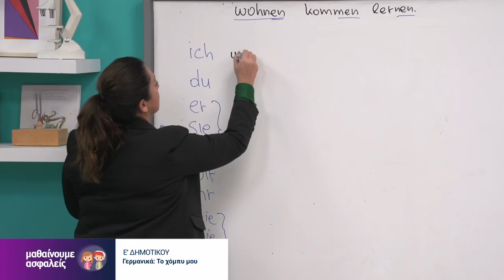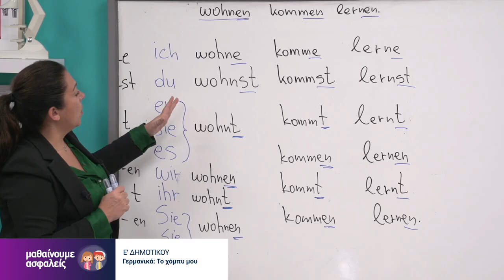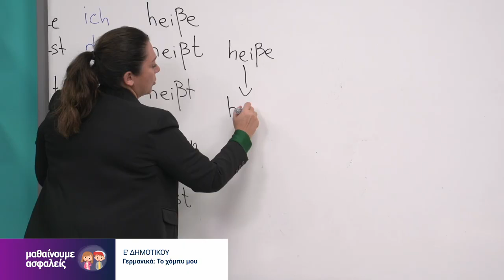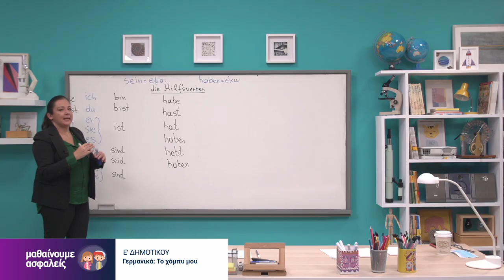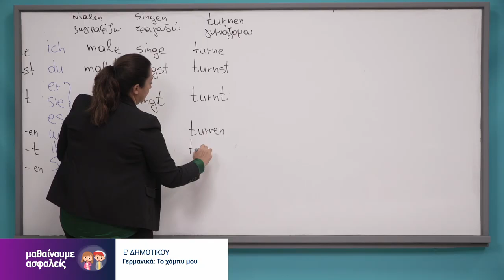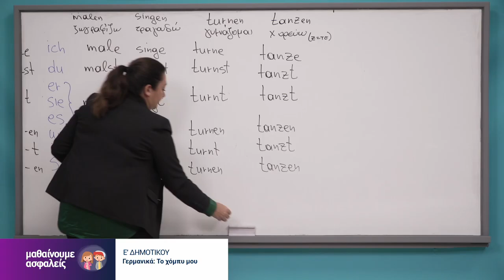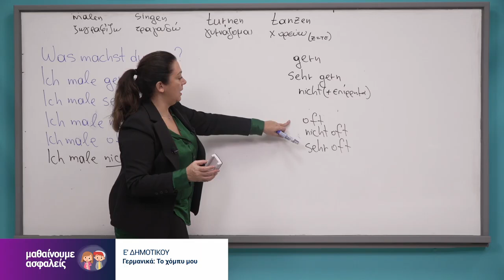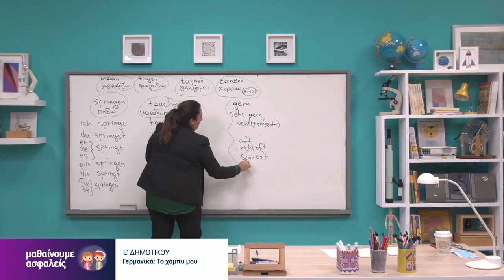Γερμανικά | Το χόμπυ μου | Ε' Δημοτικού Επ. 71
Μαθαίνουμε στο σπίτι Γλώσσα, Μαθηματικά, Ιστορία, Φυσική και άλλα πολλά. Τα μαθήματα απευθύνονται σε μαθητές και μαθήτριες Δημοτικής και Προδημοτικής Εκπαίδευσης.